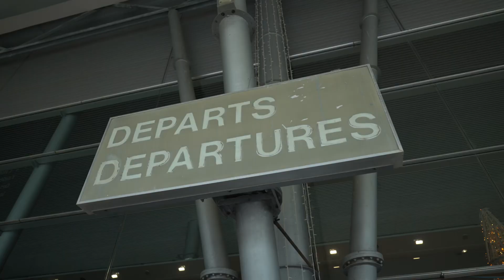Atol x AS Étoile de Matoury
Projet réalisé en janvier 2023